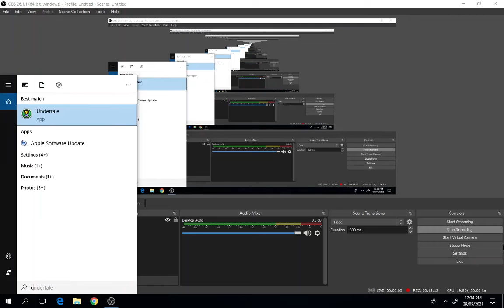I accidentally ate the snowman piece